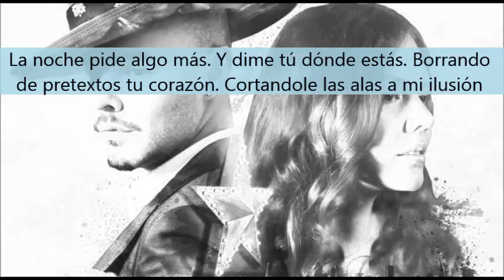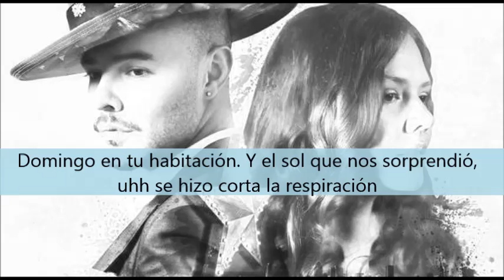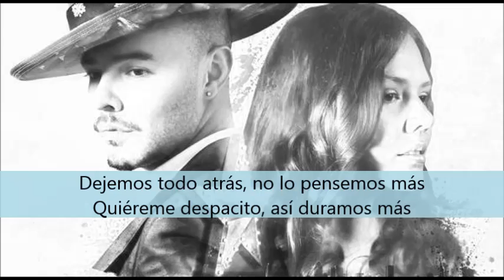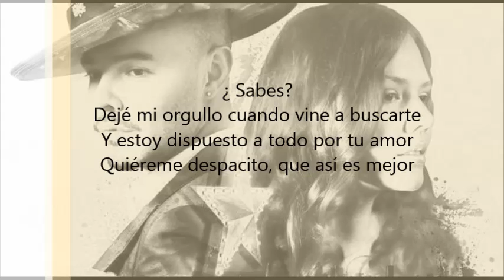Jesse & Joy - Quiéreme despacito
Vídeo con letra, no oficial.